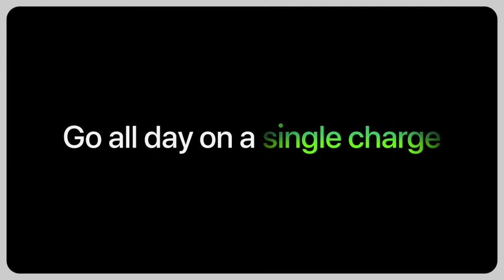Apple iPhone 13 Pro Max ​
↪️ 𝗧𝗼 𝗕𝘂𝘆 𝗣𝗿𝗼𝗱𝘂𝗰𝘁𝘀👇

Amazon Business
Audible Paid Membership Plan
Prime Music First Stream
Prime music paid membership
Sell On Amazon - GST Validated